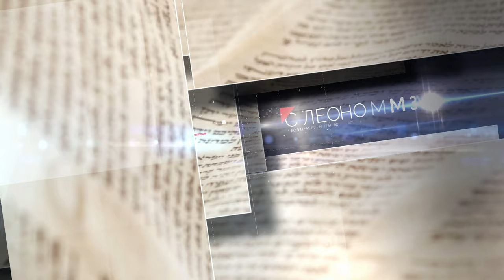"Грех в них, в нас. О чем говорит Павел во 2-м Послании Тимофею 3 главе?"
Подразделяет ли Писание грехи по уровням тяжести?! Как иврит обозначает их? О чем повествует нам рав Шауль в своем послании Тимофею?!

Или с помощью банковского перевода:
BANK BEINLEUMI
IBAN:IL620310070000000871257